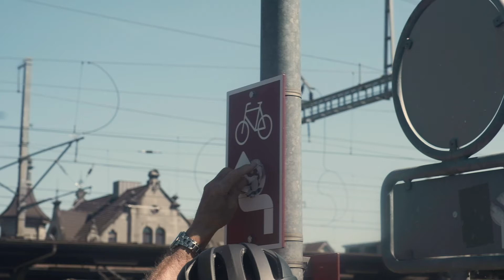Peter Kunz auf velo-geschichten.ch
Peter Kunz ist einer der freiwilligen Helfer, welche die Herzroute, eine der schönsten Freizeitvelorouten der Schweiz, im Schuss halten.